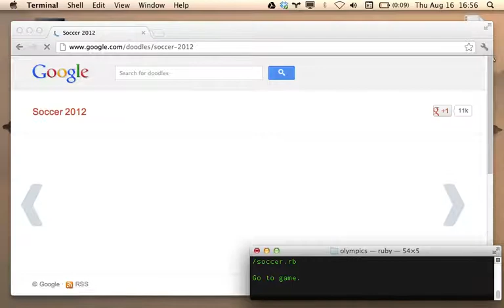Automating Google Soccer